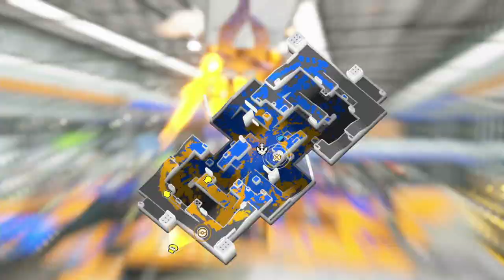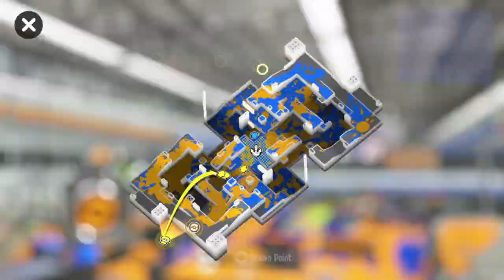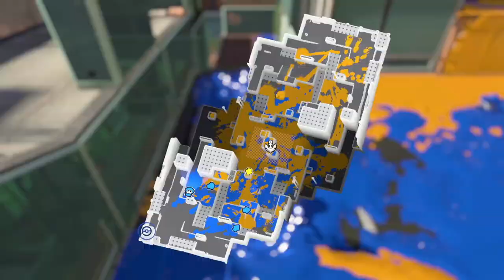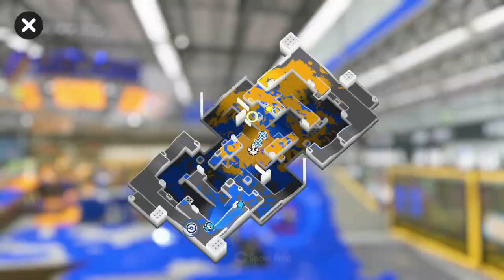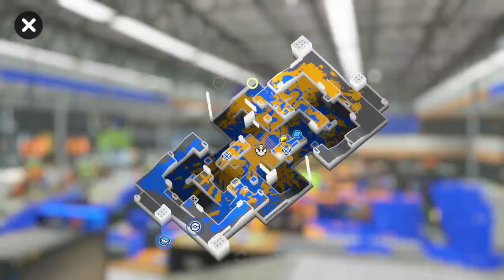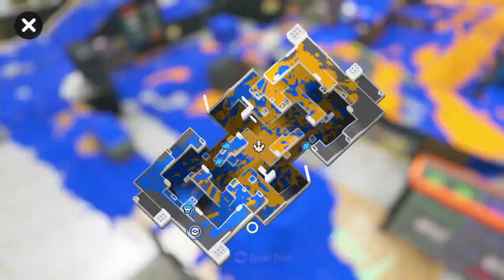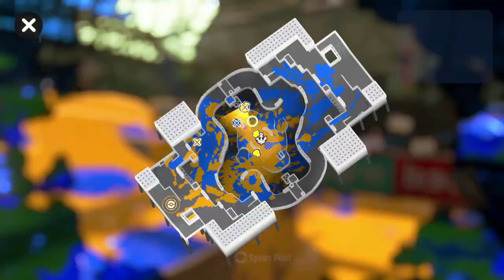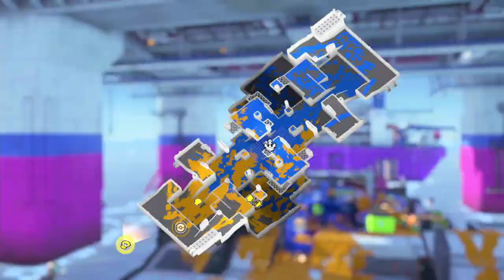Triton Cup 70 w/ Rose, Nova, CaS, Lex (Wiper and Slosher) | 1/26/24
This was with the pickup named Paint the Square, we ended up placing in 5th. I use mostly splatana wiper in this VOD, with a few games of slosher on maps I don't like playing wiper on.

0:00 - Winners Round 2 (R1 Bye)
10:55 - Winners Round 3
36:28 - Winners Round 4
1:02:30 - Winners Semis
1:16:00 - Losers Round 8